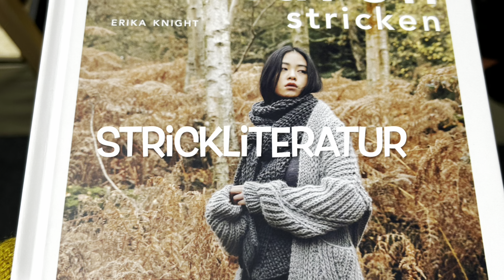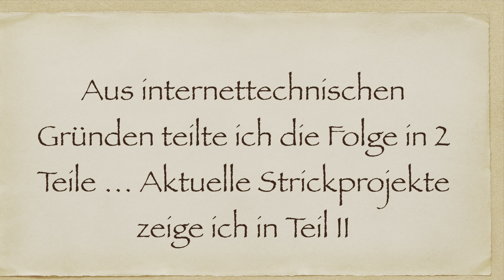The Knitting Translator Podcast #19/1: h+h cologne, Anker‘s Cardigan, Promenade Blouse & BFL-Socken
Wenn du Fragen hast, beantworte ich ich sie gern!

Erwähnte Designer:innen und Anleitungen:

Garne:
Hedgehog Fibres Silky Singles in Farbe Crystal
Lamana Premia in Farbe 003

Garn: Mondim von Retrosaria Rosa Pomar in Farben 114 (hellblau) und 202 (bunt: vanilleweiß, rot, blau)

Socken:
Keine Anleitung
Garn: Signature 4Ply Von West Yorkshire Spinners in Farbe Passion Fruit Cooler